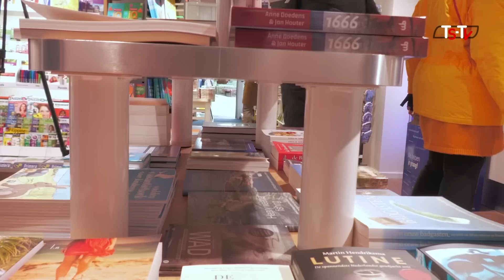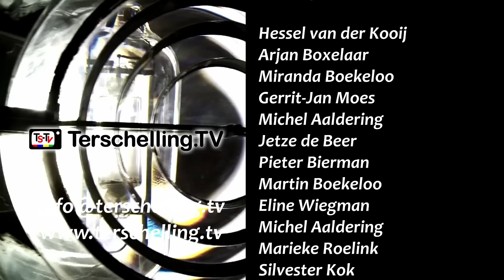TerschellingTV journaal 8 april 2023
Koning Willem Alexander en Koning Maxima komen naar Terschelling, Sabine Pater, artistiek leider Oerol, in Torenpraat, diverse nieuwe winkels in Midsland en meer...